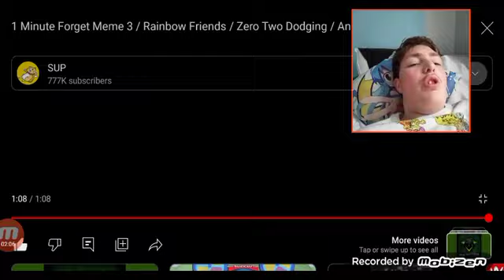Green's Overalls Are Starring At Me | Victor reacts to Zero Dodging Meme 1 Minute Green